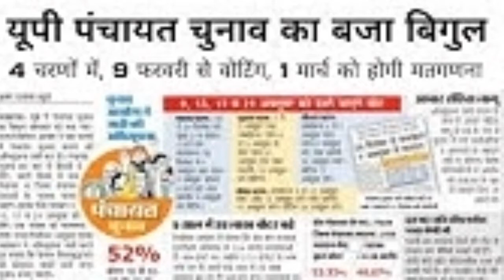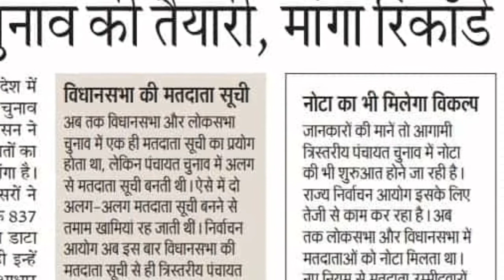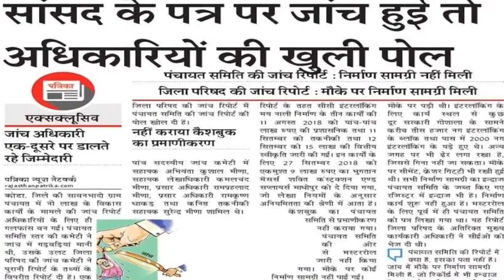UP पंचायत चुनाव 2021|| CM Yogi Adityanath big announcement on Gram Panchayat Chunav 2020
hello friend aap sabhi ka Swagat hai hai Hamare YouTube channel per up Panchayat Chunav 2021 aaj ki news last update up Panchayat Chunav to doston Aap Hamare YouTube channel par naye Hai To doston aap se gujarish hai ki Hamare YouTube channel ko subscribe Karen

UPपंचायतचुनाव2021#GramPanchayatChunav